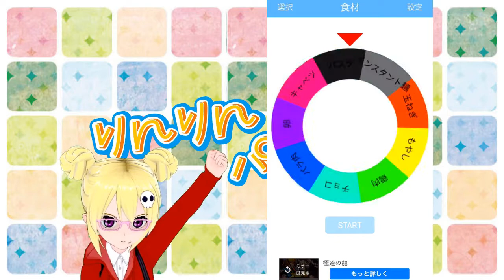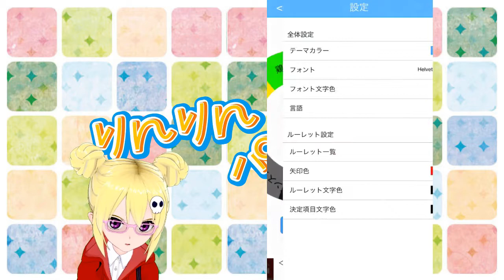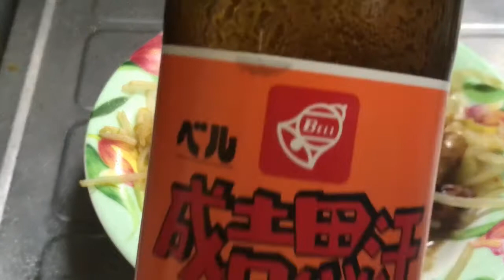【りんとkitchen】ルーレットで出たもので晩御飯！【VTuber】